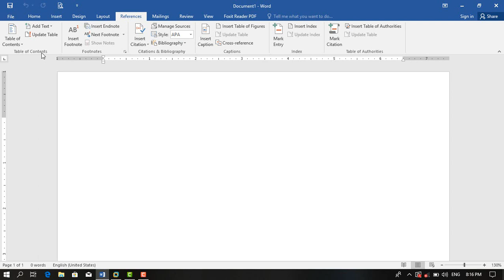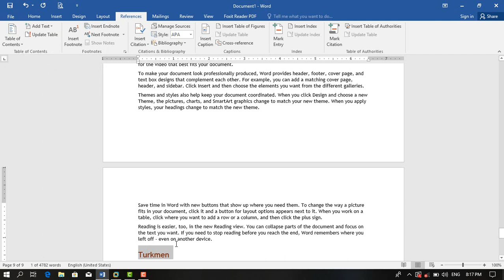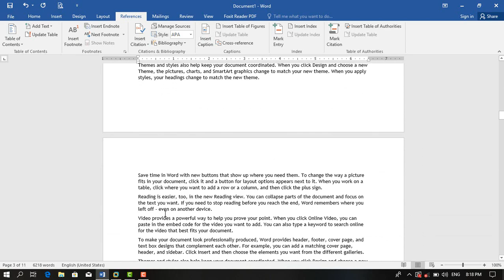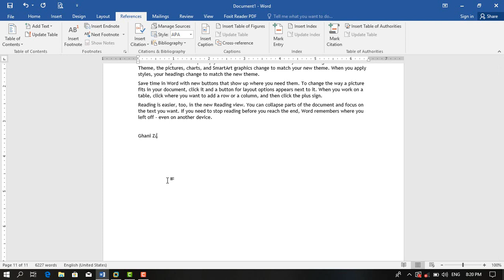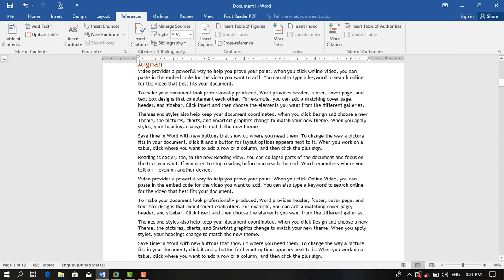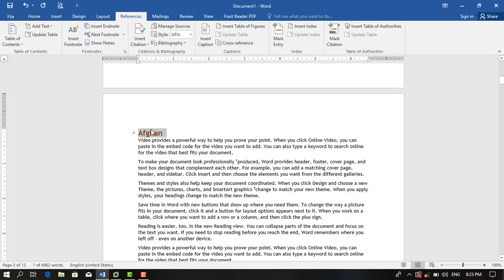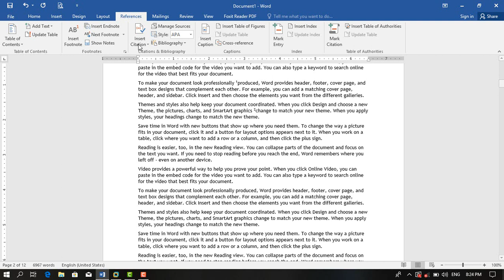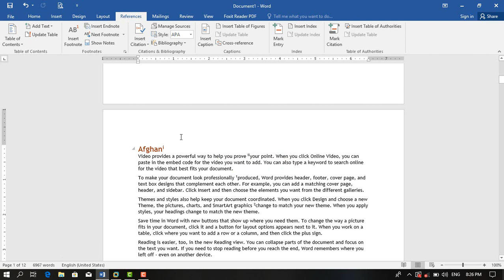آموزش ورد به زبان ترکمنی - قسمت یازدهم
آموزش ورد به زبان ترکمنی - قسمت یازدهم درصورت برووز مشکل با واتساپ بنده تماس بگیرید ویا درقسمت کمنت همین ویدیو سوالات خودرا مطرح کنید تا به سوالات شما رسیدگی گردد